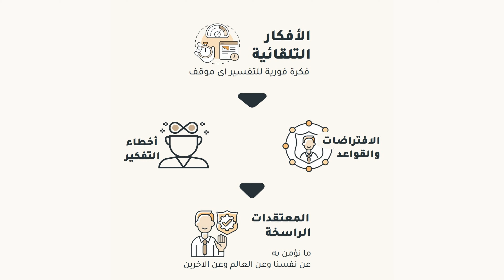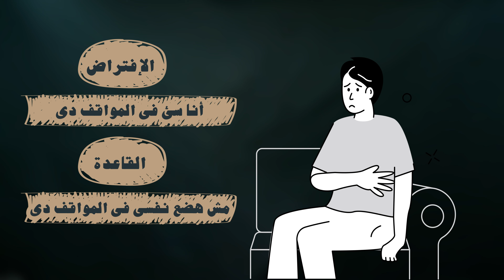هل احنا بنكون واعيين .. لما يكون عندنا مشكلة نفسية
فريق شخبطة